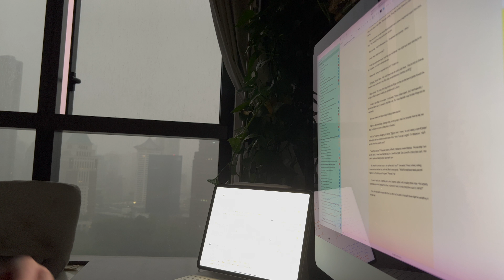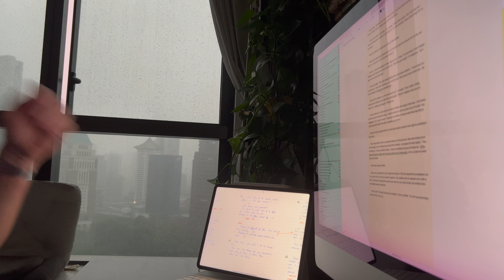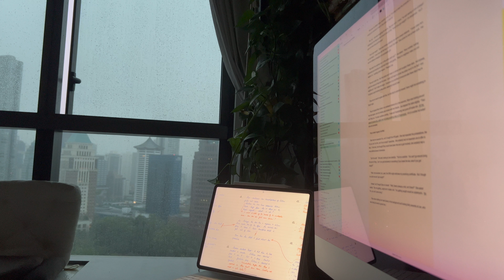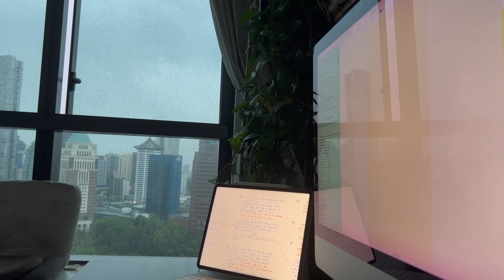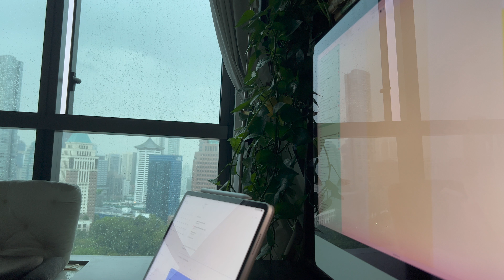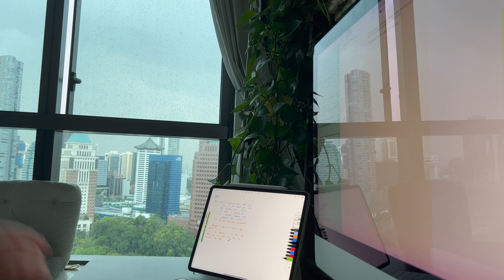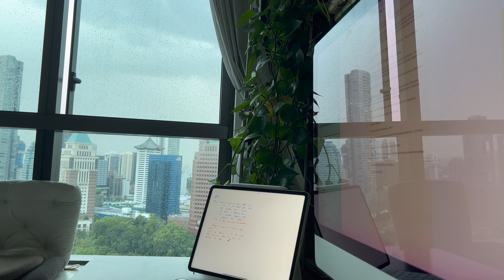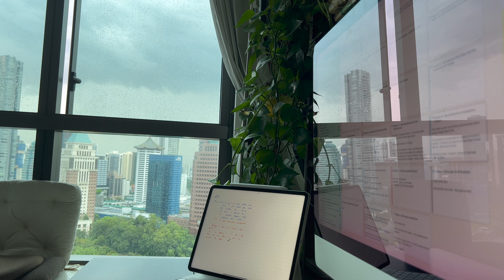Write with me - An hour of writing during tropical rain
An early morning writing session in my study during some very heavy tropical rain.  I left the window open to appreciate the sound of the rain, and ended with a large puddle on the window sill.

Write with me as I draft the manuscript of my next novel.

I'm a part-time but indisciplined writer, usually finding any excuse to skive off and do something else instead.  I've found that making these videos helps me to buckle down and get on with it.  I also appreciate similar YouTube content, knowing how comforting and relaxing it can be to have them playing in the background.  I hope you find these videos similarly enjoyable.